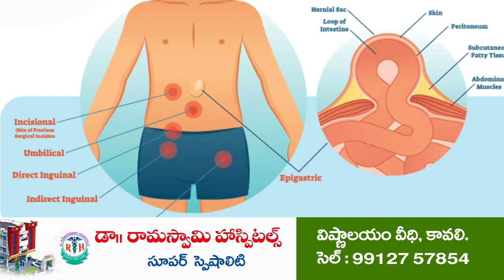రూ.7 ల‌క్ష‌ల కారు దగ్ధం...!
‍- కావలి పట్టణం వెంగళరావు నగర్ లోని సాంఘీక సంక్షేమ వసతి గృహం పక్కనే ఘటన
- జలదంకి మండలం జమ్మలపాలేనికి చెందిన మాభాషా అనే వ్యక్తి కారుగా గుర్తింపు
- ఓ వివాహ రిషప్షన్ కు  వచ్చిన మాబాషా పార్కింగ్ చేసి వెళ్ళగా కారులో చలరేగిన మంటలు